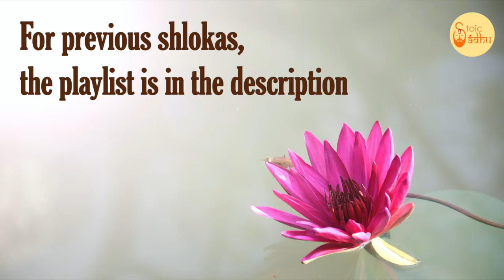Bhagavad Gita 4.40 | Gita Chapter 4 Shloka 40 | Gita Shloka 202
Bhagavad Gita (The song of God) is the most important Hindu text which provides a synthesis of the ideas of Hinduism. It talks about dharma, bhakti and the yogic ideas of moksha. It covers jnana, bhakti, karma, and Raja Yoga. In this video shloka 40 of the fourth chapter of Bhagavad Gita is been discussed.